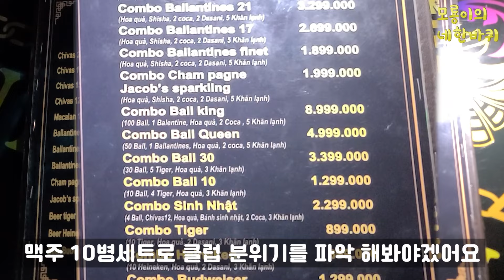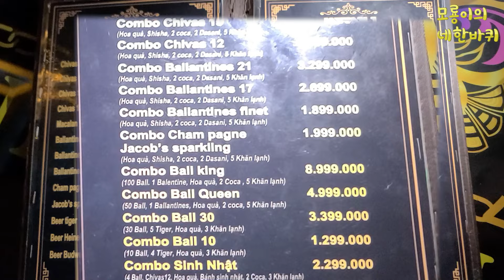하노이 로컬 클럽 탐방 / Hanoi Local Club Tour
채널 회원 가입은 모룡이에게 큰 힘이 됩니다.
하노이 미딩 근처에 있는 로컬 클럽에 가보았습니다
어떠한 시스템인지 대략적인 술가격은 얼마인지

Subscription &  Like Please~!!!